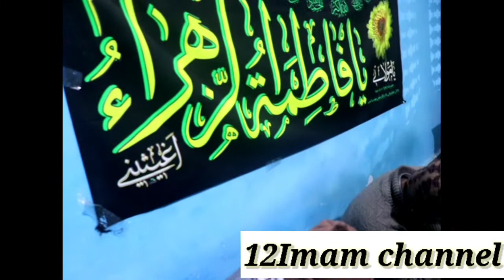Molana Noor Aalam Manglor U.K